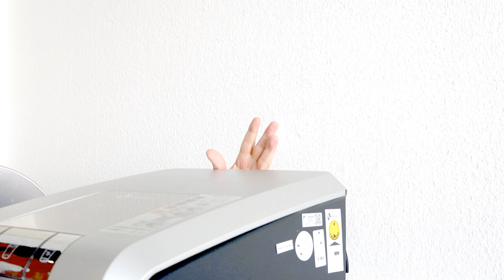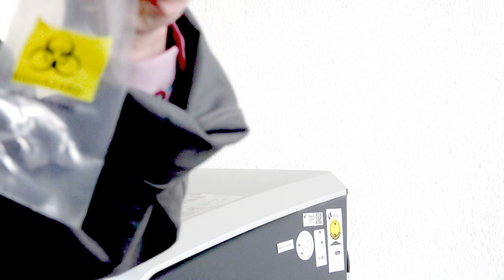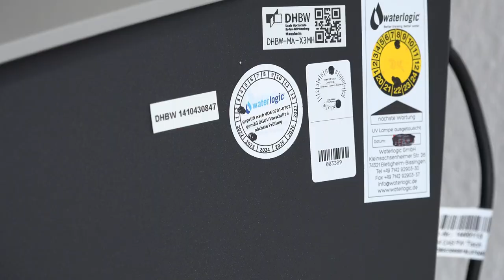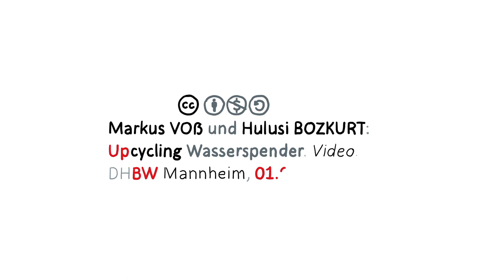Upcycling Wasserspender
Upcycling zur Nutzungsintensivierung ist wichtig - besonders am HEUTIGEN TAG! Die Taskforce Maschinenbau zeigt, wie Sie einen einfachen Wasserspender zum Multifunktionalgerät aufrüsten.

Markus VOẞ und Hulusi BOZKURT: Upcycling Wasserspender. Video. DHBW Mannheim, 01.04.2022.

Musik und Soundeffekte: Alexander BLU
Electricity zap, 2019
Dubstep glitch logo, 2017
Alarm noise, 2015
Old school funk guitar riff, 2017
Funky audio logo, 2014
Pencil writing, 2020